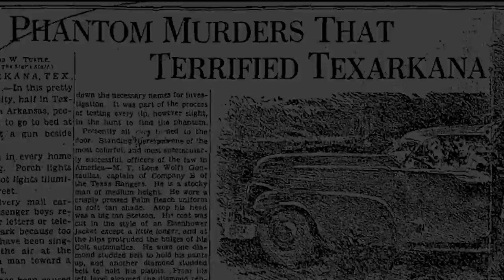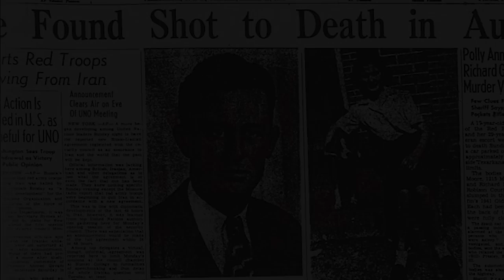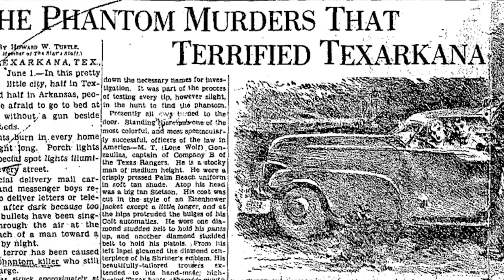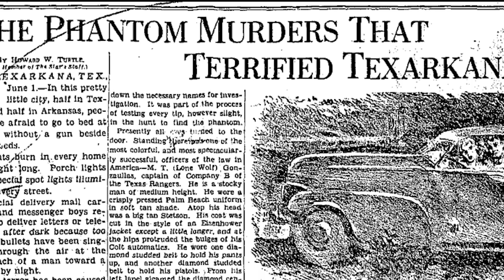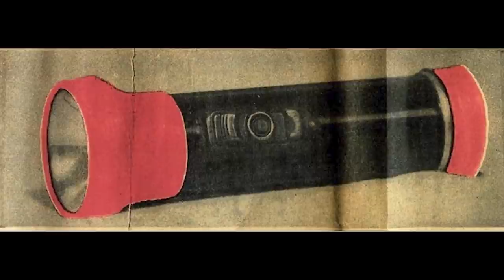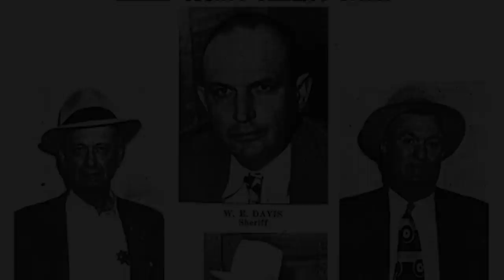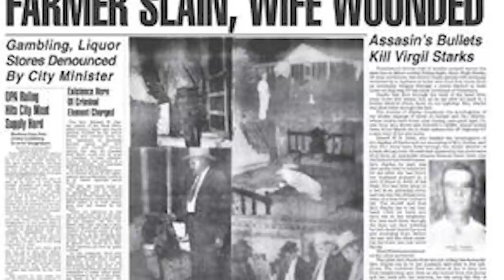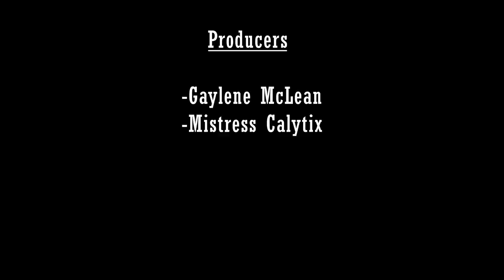The Mystery of the Texarkana Moonlight Murders | True Crime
In early 1946, the town of Texarkana was gripped by a mysterious killer who targeted young couples parked in their vehicles.  By the end of his spree five people would lay dead, and his sudden disappearance would provide investigators with more questions than answers.  This is the story of the Texarkana Phantom.

0:00 Intro
1:14 The First Attack
6:38 The First Murders
11:04 The Second Murders
16:14 The Final Murder
23:58 A Trail to Nowhere
36:05 Outro

Music and Audio Production by: Joseph Warner